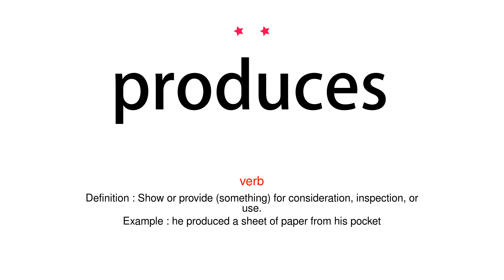How to pronounce produces - Vocab Today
The pronunciation of the word produces in Amercian accent is demonstrated in this video. If the word is from another language, such as brand name, it will be pronounced in its original language. Based on the word frequency, this is of 2 stars difficulty.

The word produces has the following meanings:
1. (verb)
Definition : Make or manufacture from components or raw materials.
Example : the company have just produced a luxury version of the aircraft
2. (verb)
Definition : Cause (a particular result or situation) to happen or exist.
Example : no conventional drugs had produced any significant change
3. (verb)
Definition : Show or provide (something) for consideration, inspection, or use.
Example : he produced a sheet of paper from his pocket
4. (noun)
Definition : Agricultural and other natural products collectively.
Example : dairy produce